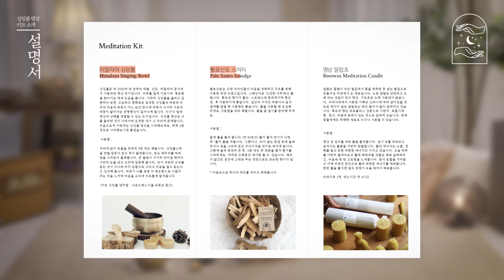싱잉볼 키트 소개, 긴 불면의 밤을 끝내줄 자기 전 20분 싱잉볼 명상 | 숙면영상, 싱잉볼 테라피 | 에어클래스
긴 불면의 밤을 끝내줄 자기 전 20분 싱잉볼 명상